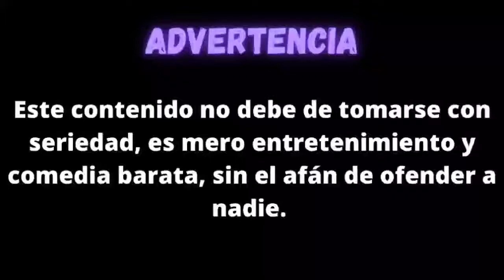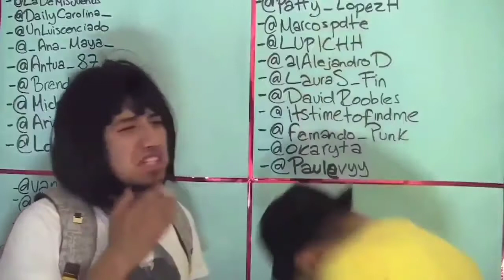FORTNITE pero con MEMES 🧐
⚠️ RESUBIDO ⚠️

Espero que les haya gustado este video algo diferente con la voz de Loquendo, el evento se me hizo muy corto la verdad, esperaba más, si les gusto el video pueden dejar su like, suscribirse, compartir y comentar algo :)

fortnite es,
fortnite latam,
fortnite evento,
fortnite en vivo,
fortnite canal,
fortnite temporada 8 capítulo 2,
fortnite temporada 7 capítulo 2,
fortnite ariana grande,
fortnite actualizacion,
memes mexicanos,
memes xd,
memes de naruto,
memes de minecraft,
memes muy xd,
memes mexicanos ded,
memes random,
memes argentinos,
memes de fortnite,
fortnite con memes,
c3jo,
shitposting,
shitpost,
loquendo,
sdlg,
momos,
seguidores de la grasa,